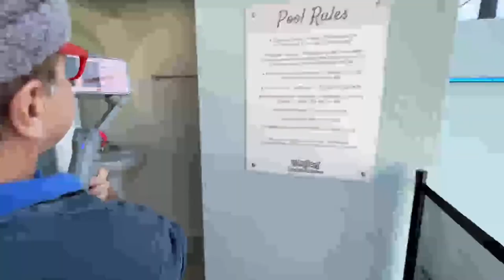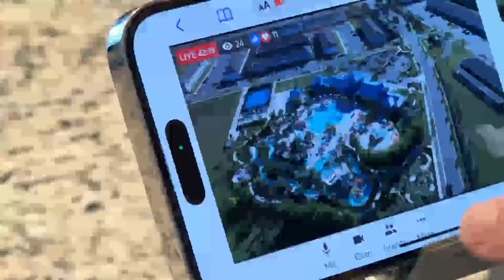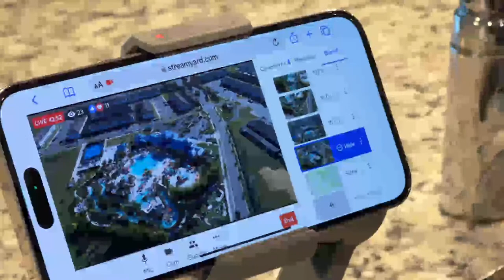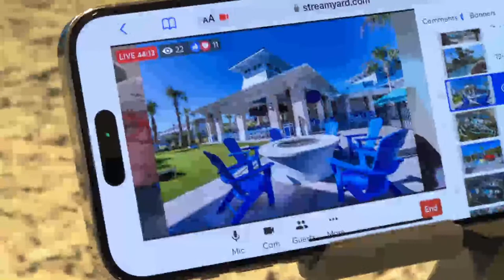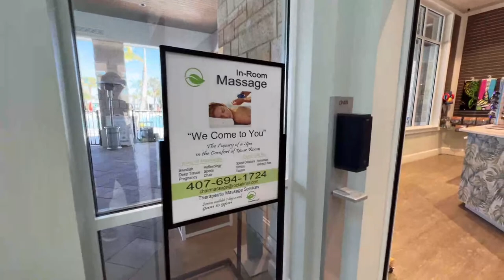🔴 Home Tour with Victor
Today we'll be touring a home listing in Davenport Florida, just minutes from Disney World. This 5 bedroom 4.5 bath home is not to be missed!
The location of this home is 107 Jetty Wy, Davenport, FL 33897

To view more info go to:
- Link. Enjoy for yourself when visiting WDW or rent it out. This 5 bedroom 4.5 bath town home has everything. Decorated rooms, game room, splash pool and is steps to and AMENITY RICH community center.  I'll be live here at Jan 14th 12noon.

We do live streams 3 days a week on this channel from Disneyworld, Universal Studios, Disney Springs, and the resorts.

Victor is the perfect REALTOR® to help you find the home of your dreams near Disney!
or Celebratingflorida.com (to search homes)

GoPro Hero Black
DJI OM 4
ROMOSS Sense8P+ 30000mAh Power Bank

Below is our community guidelines for our Youtube chat.

**Special thanks to Craig from the Cobra Roll for the designs of our logo, opening and closing animations. We cannot thank him enough for his kindness and amazing talent.